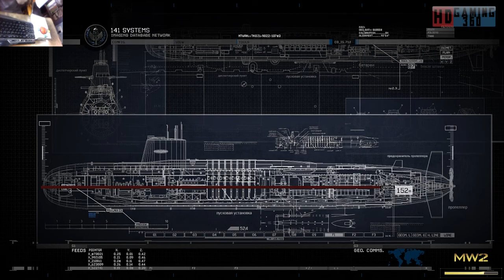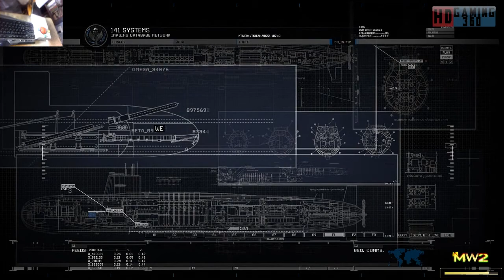Call of Duty Modern Warfare 2 Remastered Playthrough Part 19